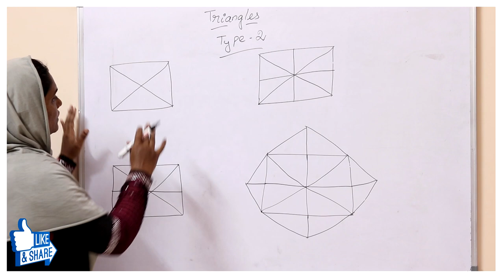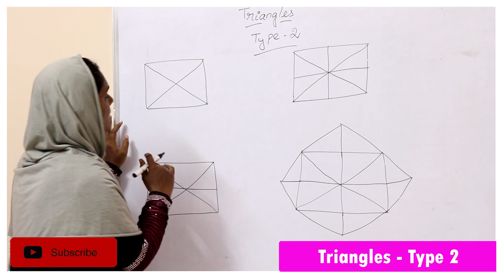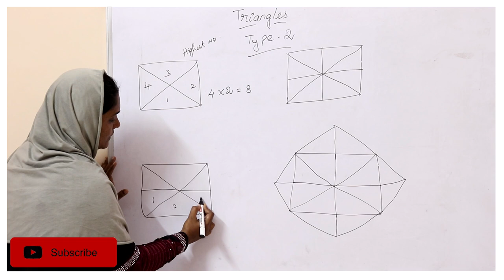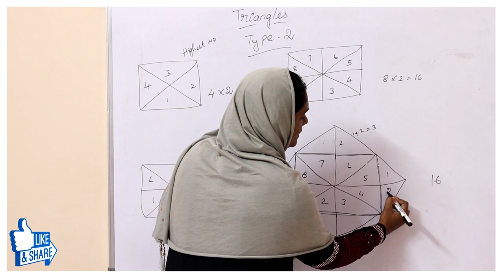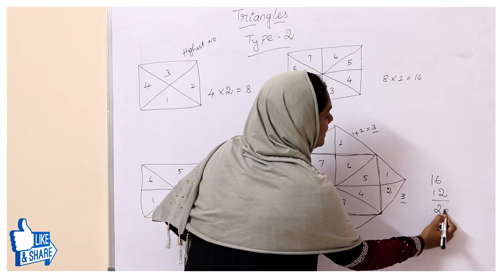எத்தனை முக்கோணங்கள் உள்ளன? Easy Shortcut - Type 2 | Shortcut Episode - 6